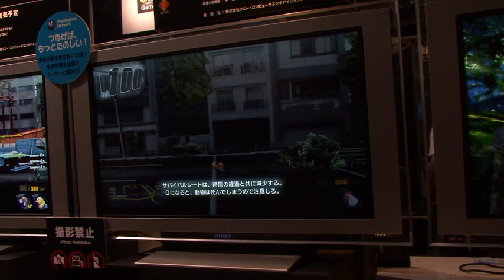Tokyo Jungle - TGS 2010 Gameplay - HQ